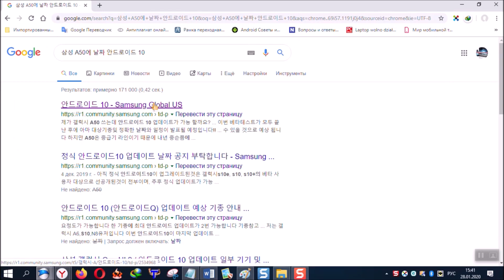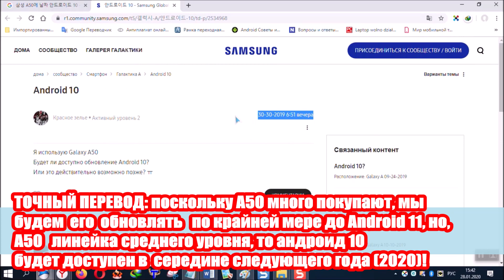Когда выйдет андроид 10 на самсунг а50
Хотите андроид 10 на свой самсунг а50. Скоро. Дата уже известна. Подробнее на видео ниже.